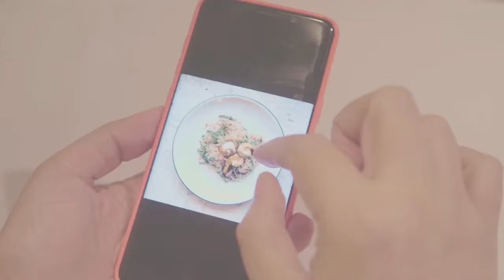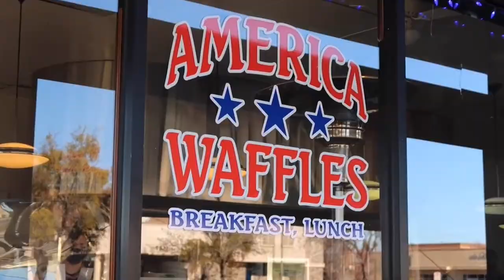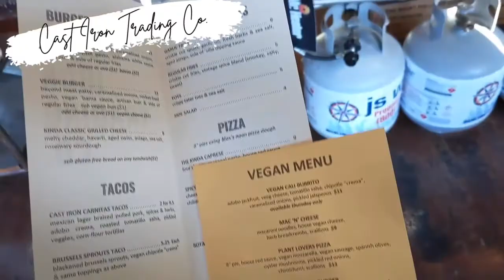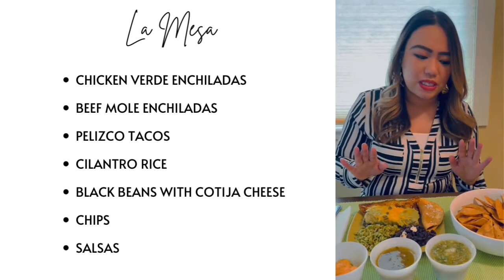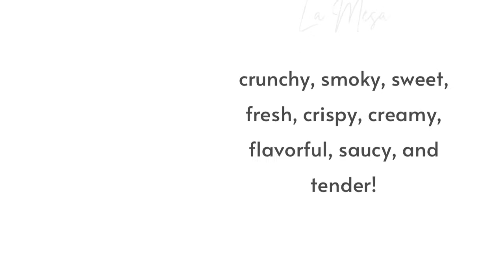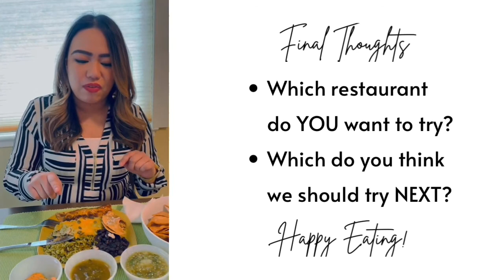Stockton Eats: The Library Reviews Popular Stockton Eateries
Looking for a new restaurant to try? We have a few suggestions. Join Raquelle, Amy, and Christina as they go to and review popular restaurants in Stockton, CA.

Timestamps
0:00 Intro
0:40 America Waffles
4:04 Cast Iron Trading Co.
8:16 La Mesa